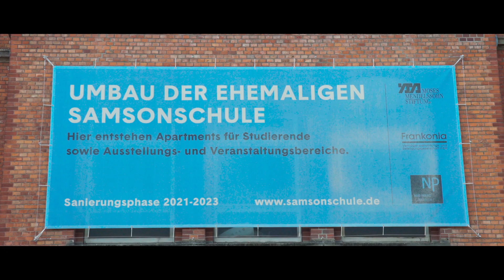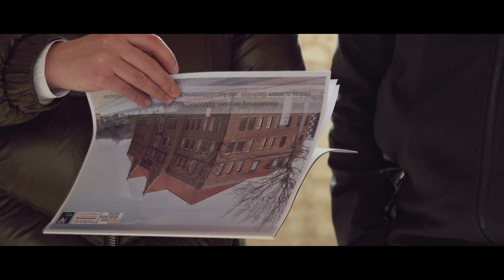NBank | Das Förderjahr 2022: Samsonschule / Umbau zum Studierendenwohnheim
Aus der ehemaligen Samsonschule in Wolfenbüttel entsteht ein Wohnheim für Studierende: Das geschichtsträchtige, denkmalgeschützte Gebäude, das bis vor ca. 100 Jahren eine jüdische Freischule war, soll nach u.a. vielen Jahren des Leerstands zu einem Wohnheim mit ca. 150 Wohneinheiten umgebaut werden. Die Firma NORD PROJECT Immobilien kümmert sich in Kooperation mit der NBank um die aufwändige Sanierung und profitiert von der Wohnraumförderung. Bei dem Umbau soll junges und modernes Wohnen mit Erinnerungskultur verbunden werden.